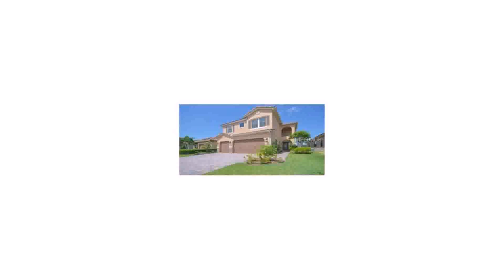Patio Pavers For Sale Orlando Fl